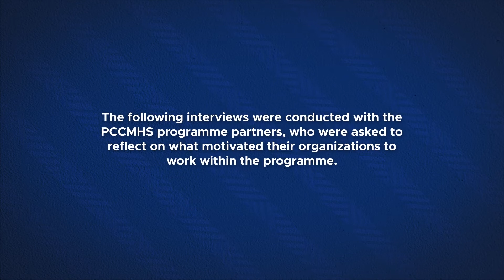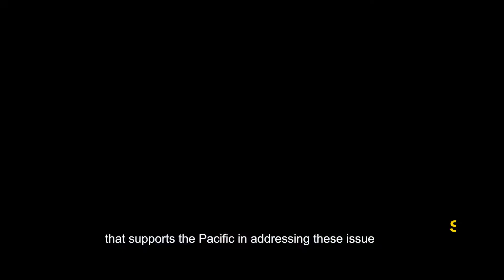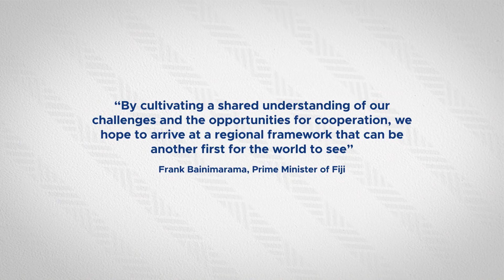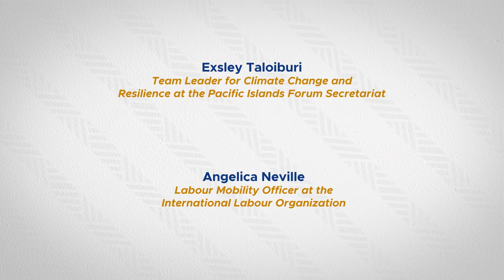Regional Dialogue on the Draft Regional Framework on Climate Mobility Web Series Episode 5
Climate change projections suggest that Pacific Island countries are facing several security threats that are likely to intensify the drivers of migration, displacement & planned relocation. Watch the video to learn more about how IOM and partners are working together to address this ⬇️